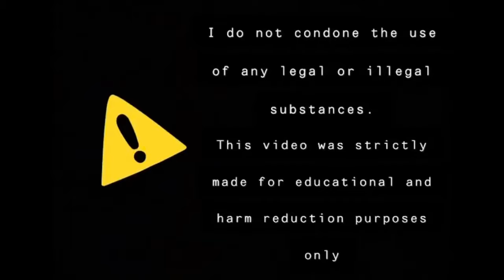How To Prepare For Your First Magic Mushroom Trip | AN IN DEPTH GUIDE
How to prepare for your first magic mushroom trip? My firs trip was one big ball of confusion, euphoria and intense visuals. It was way more then I anticipated on, so I got overwhelmed. That why I made this video! You can learn from my mistakes so that you can optimize your experience of psilocybin mushrooms/truffles!

I remember my first trip on magic truffles. I was outside with a friend of mine and that day he had a belt that was too big so it didn’t keep his pants up all the time. We were walking overwhelmed by the experience and without him noticing it, his pants fell down and he was walking with his pants down on his feet.

I looked at him and started laughing so incredibly hard that I needed to sprint out all of the energy I got from it. So I took a sprint from at least 100 meters and was exhausted when I stopped. Then the “high” of being exhausted by exercise came over me whilst tripping balls. And that was soooo overwhelming, I started panicking a bit.

It was one of my most memorable trips, I think everybody’s first trip is one heck of a memory.

So let this video be your guide, make sure you have a safe and fun trip your first time on magic mushrooms or truffles.

Have a good trip fellow travelers 🙏🏻😌🍄